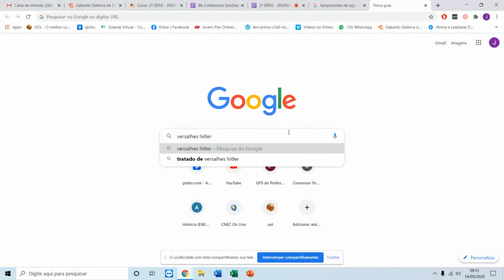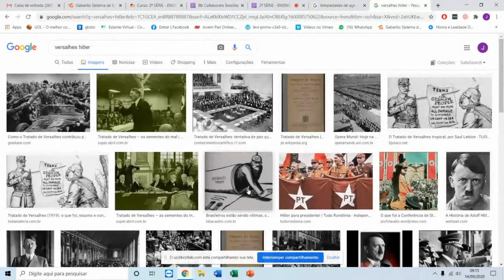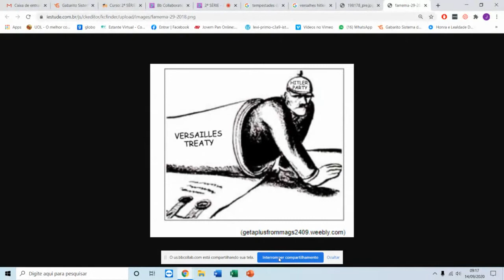tratados pos guerra